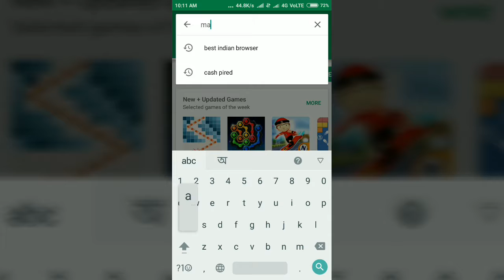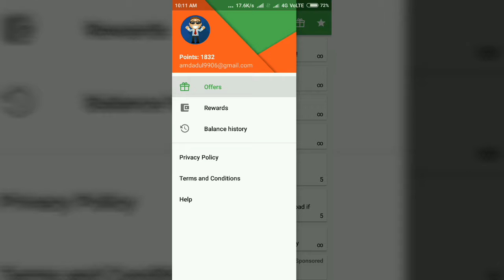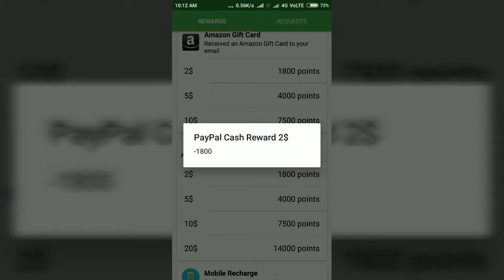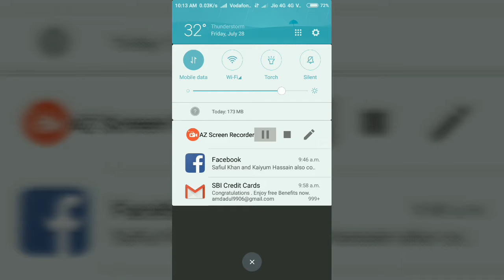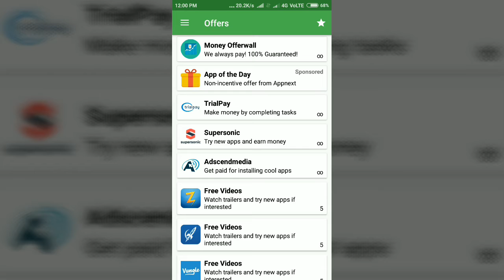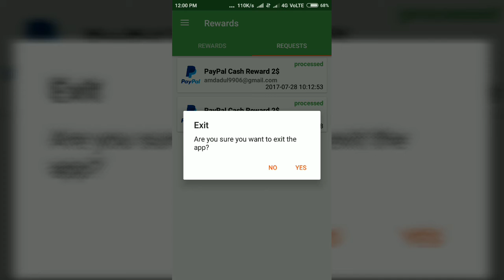Online earn mony! Android app 100% proved